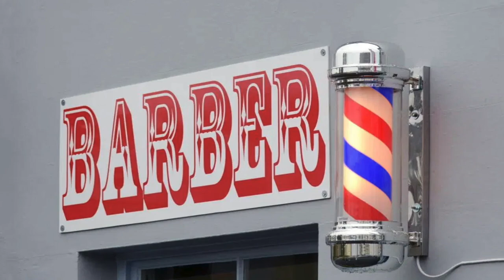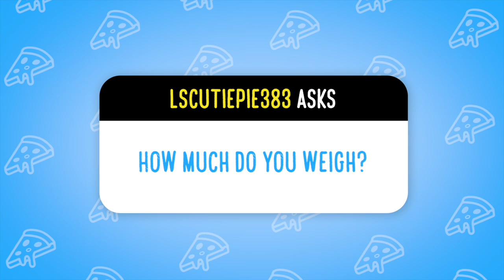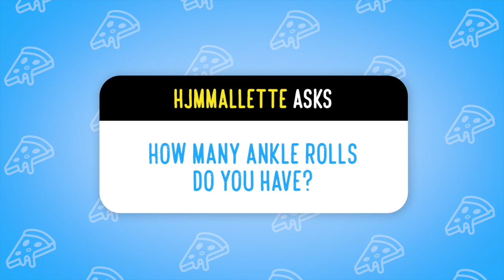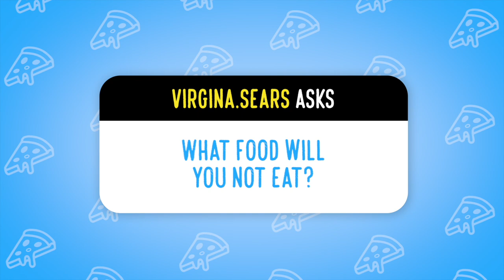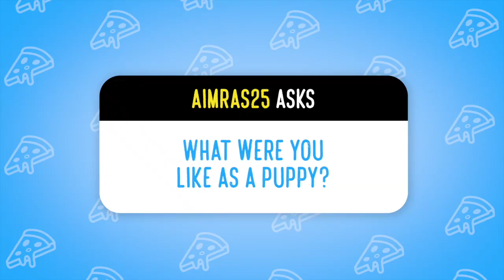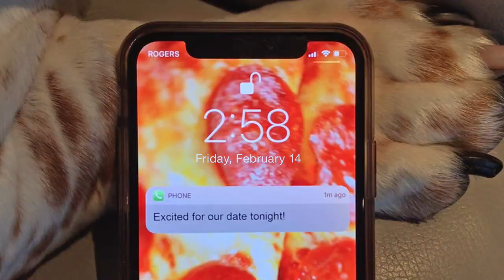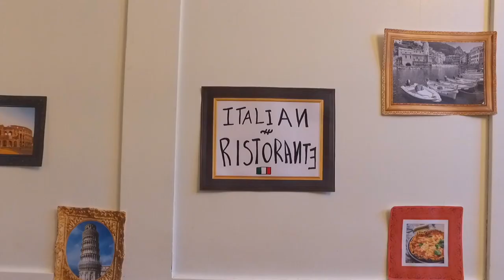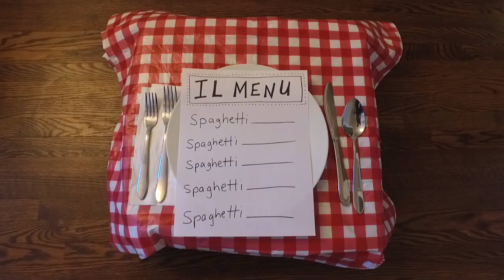Dean's 2020 videos!!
It's a brand new year and what could be better than showing off all of the amazing videos our favorite boy made in 2020! Here is a compilation of our favorite videos put into one place for you to enjoy!

If you want to see more of Dean check out some of our favorite videos of him.

FOLLOW DEAN!